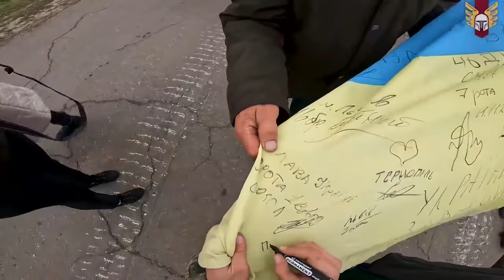FOOTAGE: The liberation of Kherson, Ukraine.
📽️The liberation of Kherson Oblast through the eyes of Ukrainian 46th Airmobile Brigade.